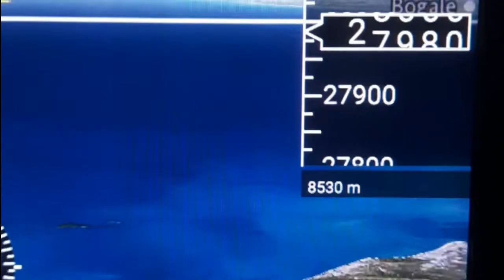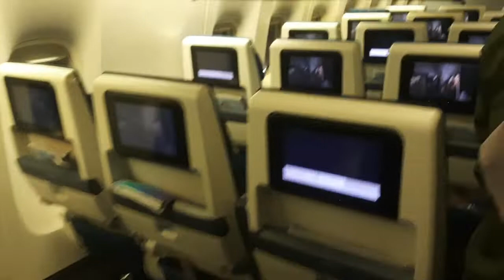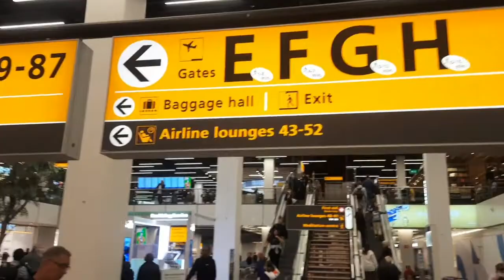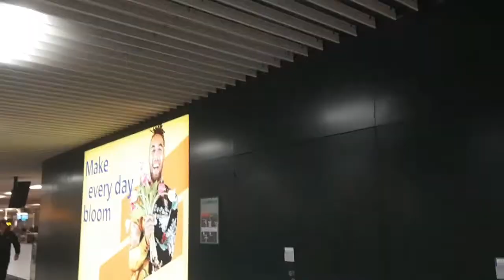ANG LAKI PALA TALAGA NG AMSTERDAM AIRPORT I BYAHENG PINOY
Our travelled to Peru has a two (2) connecting flight. From Manila to Bangkok almost 4 hrs. flight (but we never go out of the aircraft) to Amsterdam almost 14 hrs. flight to Peru.
When we passthrough the Bureau of Immigration they ask me the following:
1. What i will don in Peru which i answered i will attend the convention
2. The BI person asks about my work which i replied from NGO similar to the work of the catholic church. He asks my other old passport, return ticket and after some minor question he stamped my passport and ready to go

After we arrived in Amsterdam as our connecting flight, we passthrough to the checking counter where they scanned our hand carry belongings and search our body physically. Then when we finished from the body checking we go directly to our gate for waiting to departure.

When we arrive in Lima, Peru the BI person asks only on what we will do in Peru. I just told them for tourist (If ever they will ask some paper i can hand over to them the invitation which my friend sent to me.

Some Additional Informations:
1. Philippines and Indonesia are VISA FREE in Peru that is why we can go in the country any time of the year.
2. Before going to Peru, you need to register to their health protocol which you can obtain thru online, and they will ask you it when you arrive in Peru.
3. USD1 = 3 Soles
4. October - December is cold (18' degrees in Lima, Peru yet they have summer like ray of the sun (so when you go swimming make sure to apply sunblock)
5. They serve almost 1 time every meal which always have potato, sweet potato, cassava or banana in their main dish
6. They speak Spanish most of the people (to have good communication better to learn their language too)
7. Wear pants, long sleeve or jacket if you go outside there are some small insects that bites the skin which it's a bit itchy. Bring insect repellant
8. You can also bring lotion with SPF because the cold is deceiving. It will make your skin tan or black depends in your outside exposure

Note: If you have some questions pls. don't hesitate to comment on this video so i could answer. Thanks! :)